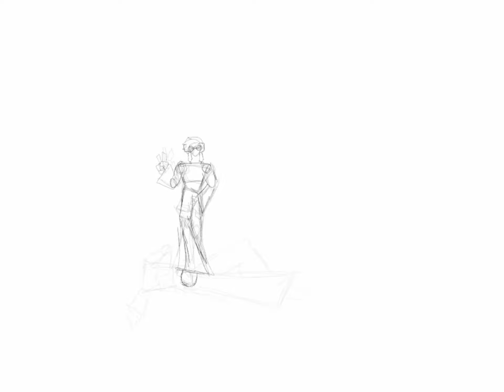reupload of the psychonauts speedpaint 🪱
raz is such a silly little guy